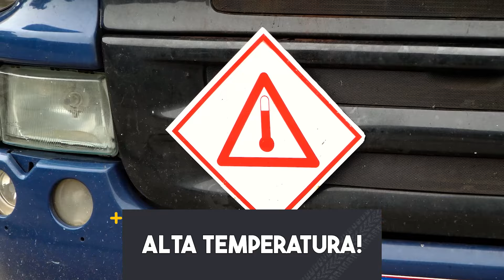Carga em alta temperatura e o ganhador da promoção Sua Boleia tem História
Você já ouviu falar de carga que precisa ser mantida em alta temperatura? Neste domingo veja como é o transporte e os cuidados necessários com esse tipo de produto.
Conheça também o ganhador da Promoção Sua Boleia tem História Mobil Delvac. O sortudo é de Boituva/SP e o Trucão foi até lá para dar a notícia.